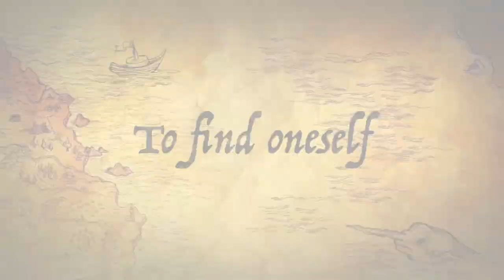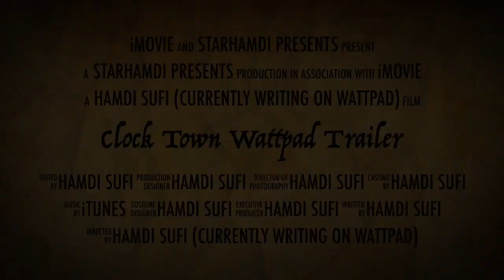Clock Town Wattpad Trailer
This video is about Clock Town Wattpad Trailer